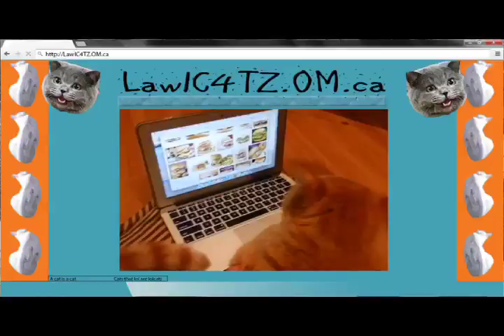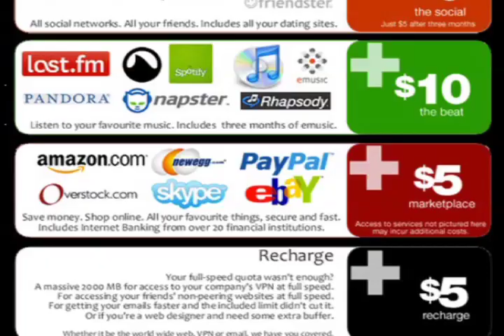Internet Insider, September 9, 2014: It's Big Telecom vs. The World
Big Telecom is trying to force your Internet into a slow lane.